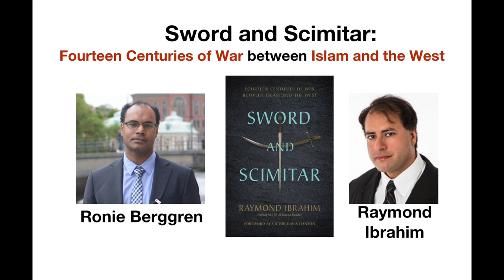Ronie Berggren interviews Raymond Ibrahim about Islam and the West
The Conservative Swedish blogger/podcaster Ronie Berggren talks with author Raymond Ibrahim about his latest book:

"Sword and Scimitar: Fourteen Centuries of War between Islam and the West"